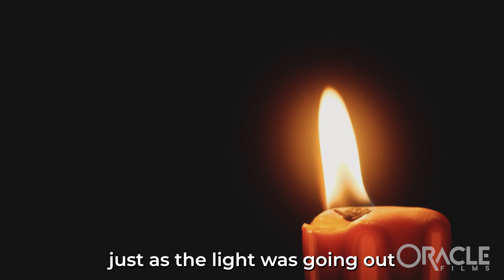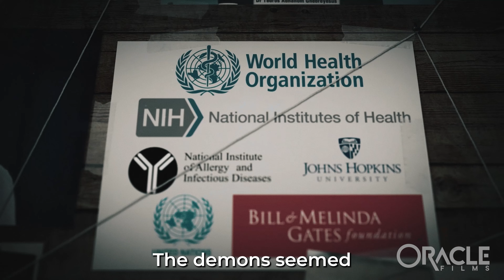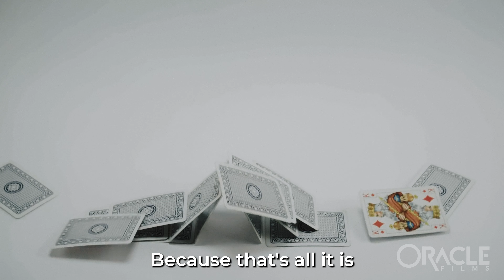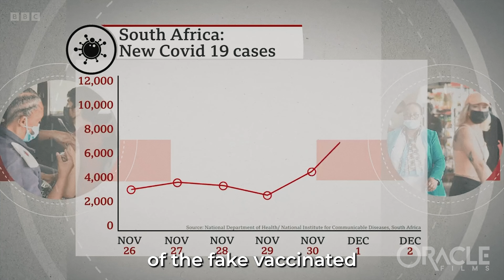STAND FIRM | A Message To Those That Can See | Oracle Films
Share. Download. Reupload.